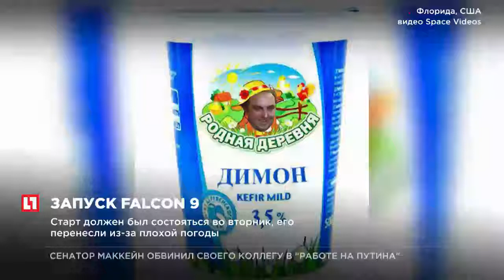Зарплаты работников московского метро вырастут на 3,5%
Глава московского метро стал героем интернет-мемов из-за своей щедрости